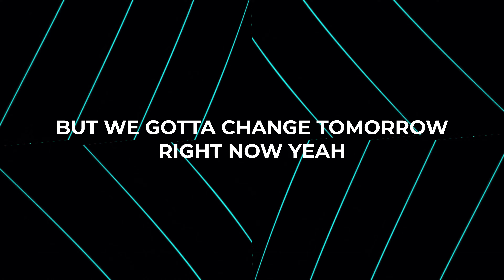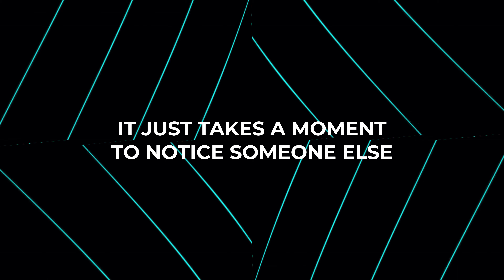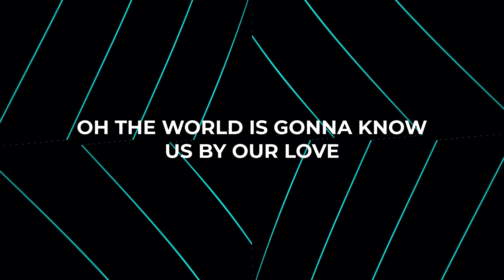Gary LeVox - A Little Love (Ft. MercyMe) [Lyric Video]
Be Sure to listen to "A Little Love" by Gary LeVox
All things Christian Music from featured Music and Lyric Videos to Live Performances